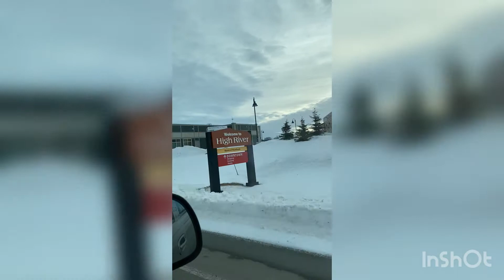FelizzNavidad || Holiday2020🎄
Holiday Season well spent with Family.. Heading out to drop presents at family and friends house since we won't see them over the holidays, except on Zoom. A cold outdoor 5 minutes porch visit will have to do for this year. Next year will be so much better because we did this, this year.